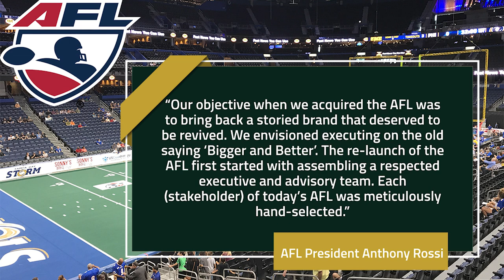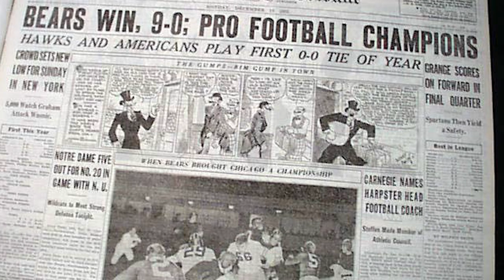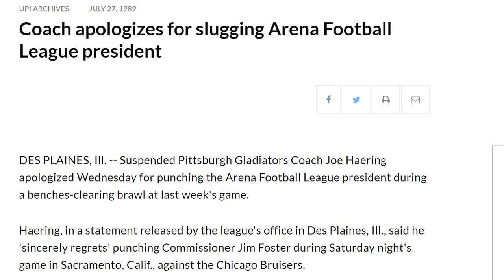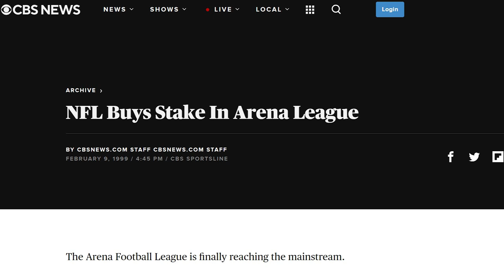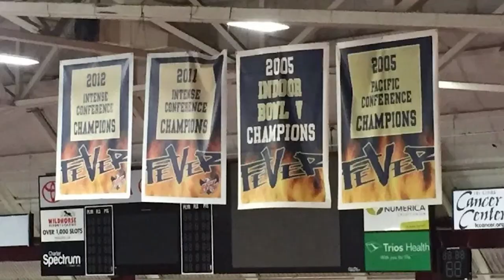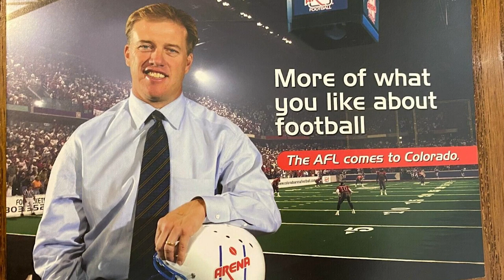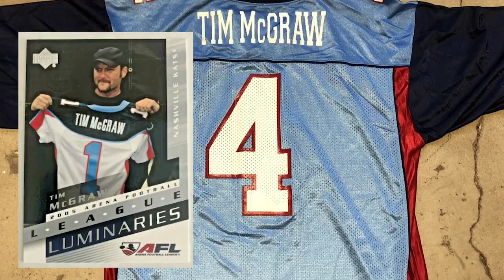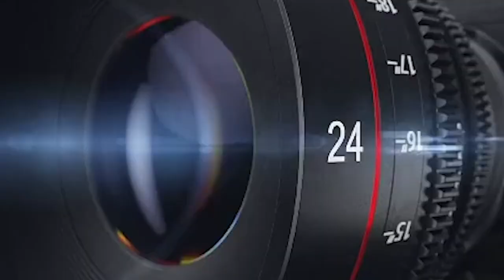The Many Rises & Falls Of Arena Football | The Touchback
The Arena Football League is coming back. It is another shocking rise for a sport that has suffered more peaks and valleys than the Rocky Mountains. That is, of course, if the peaks are a PS2 game and coverage on ABC and the valleys are going bankrupt and letting KISS have carte blanche over branding a franchise.

Anyway, slated to begin play in April 2024, this is the umpteenth time someone has tried to make indoor football a thing in America. Unsurprisingly, the group behind the new AFL is dreaming big.

Anyone who has followed the history of arena football will be familiar with that fluffy marketing speak and over-the-top bravado. It’s two parts fantasy, one part hyperbole with a little disillusion sprinkled on top. The reality is that any fleeting success will be followed by a decline that has derailed all previous attempts to make the sport ‘bigger and better’ as Rossi claims.

This is the story of the many rises and falls of arena football. It's an unbelievable tale.

The Touchback is the world’s best sports and culture website…or something like that. The site is the brainchild of Andrew Davis and Cheyenne Hollis, two American expats wanting to bring a different perspective to sports, fantasy, betting and a bunch of other random stuff. You’ll either really like it or really hate it. But it’s worth reading either way.